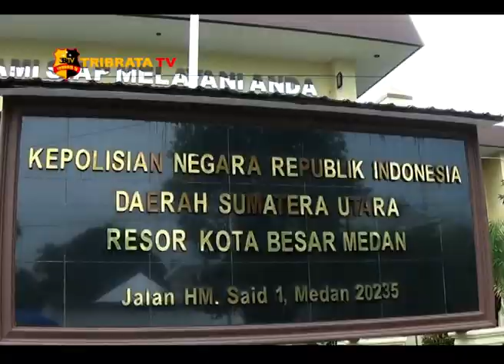POLISI BERHASIL RINGKUS SPESIALIS PENCURI NASABAH BANK